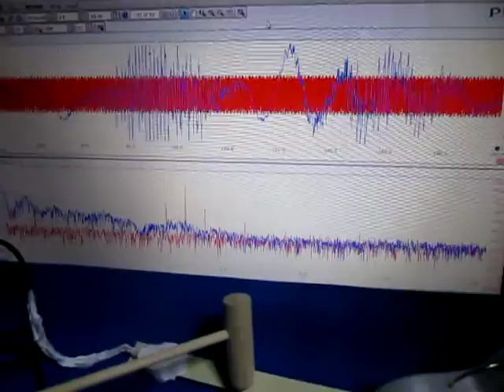超音波システムの発振制御技術 （超音波システム研究所 ultrasonic-labo）